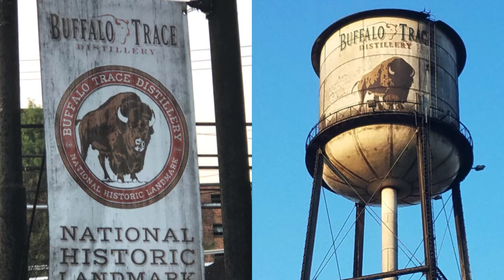Mike Basso's 50th Birthday Trip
Mike Basso's Epic Bourbon Trip - with great friends!